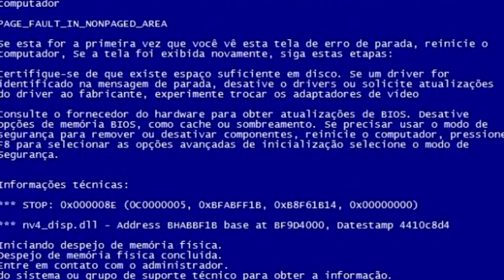ME TRANSFORMEI NA RAPUNZEL DE ENROLADOS 👸👸✨⭐️🔥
Kimberli Carvalho
Rua Pedro Américo, 640 - Apto 115
Curitiba| PR
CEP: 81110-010